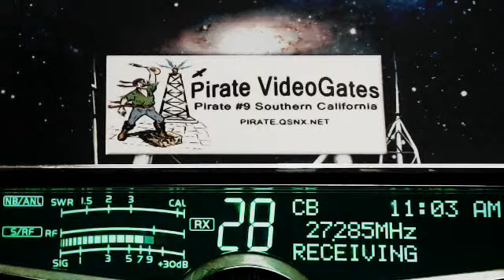601 Corn IL, 685 RidgeRunner TN+, OldMan OK, 633 SuperMan TX, 617 NightStalker FL